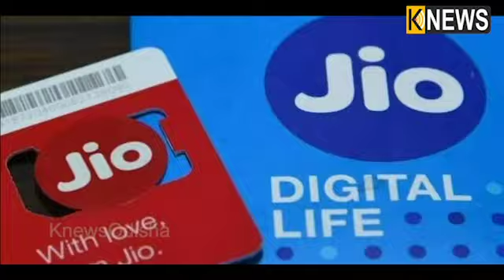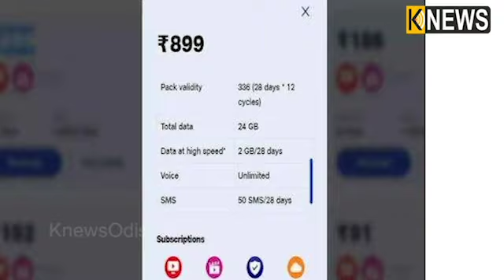ଜିଓର ସବୁଠାରୁ ଶସ୍ତା ପ୍ଲାନ, ପ୍ରତିଦିନ ୩ GB ଡାଟା ସହିତ ପାଇବେ ଆହୁରି ଅନେକ ବେନିଫିଟ୍ସ ||Knews Odisha